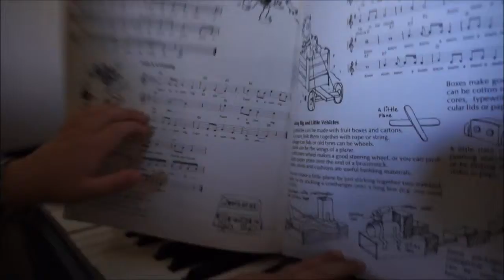Wheels On The Bus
my son messing around on piano